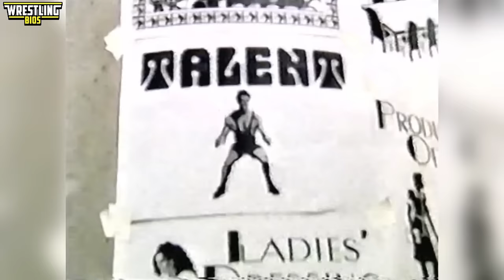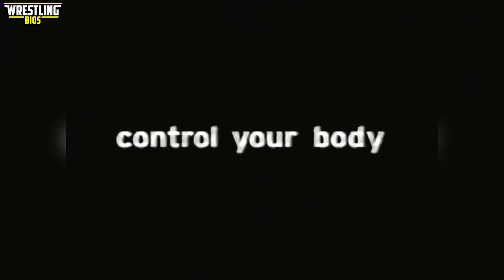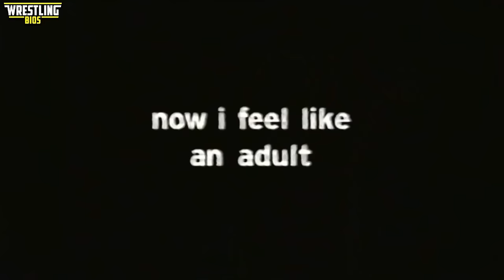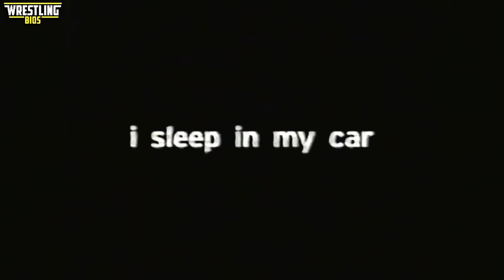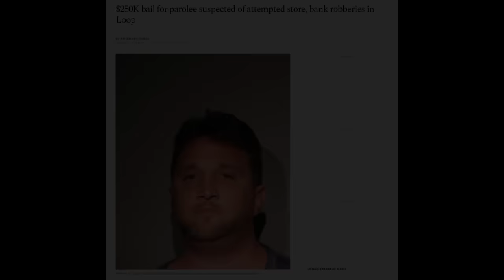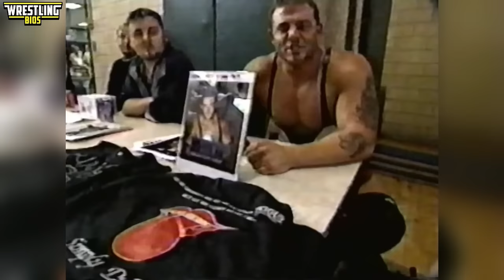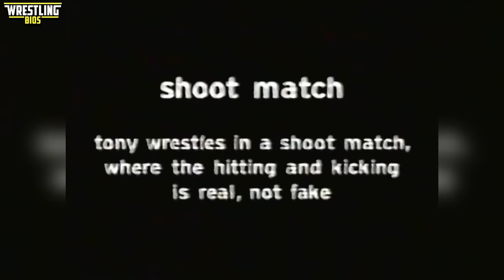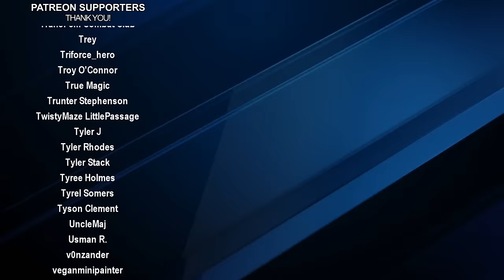Watching MTV's "True Life: I'm A Pro Wrestler" (Triple H, Chyna, Tony Atlas)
MTV produced an episode of "True Life" centered around pro wrestlers at various levels in their careers; a young an inspiring trainee named Matt, current WWF performers Triple H and Chyna, and former WWF Superstar Tony Atlas on the independent scene. "True Life: I'm a Pro Wrestler" is actually pretty good as we see the struggles of pro wrestlers at different points in their careers.

Other wrestlers in the show include The Rock, Billy Gunn and Shark Boy